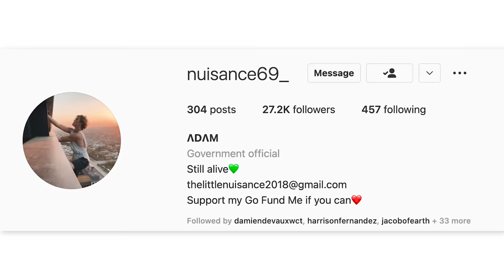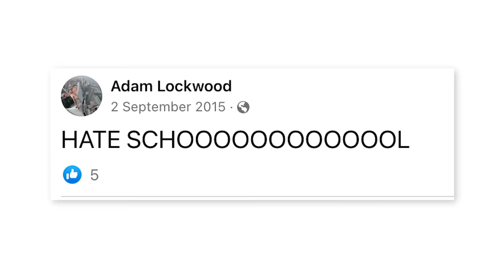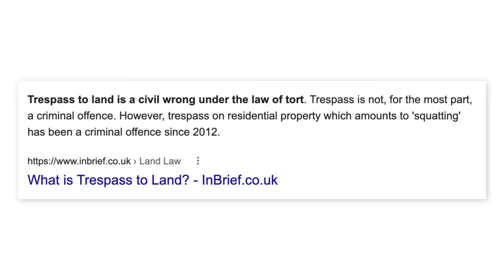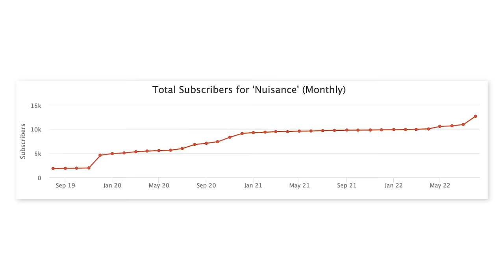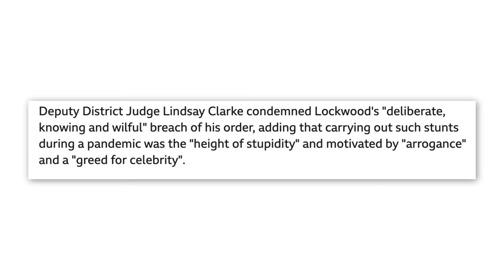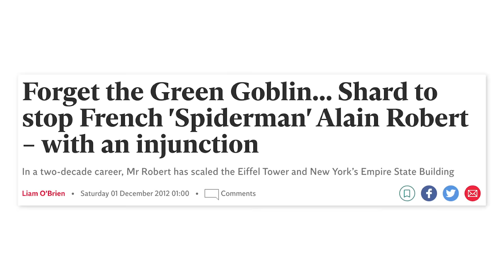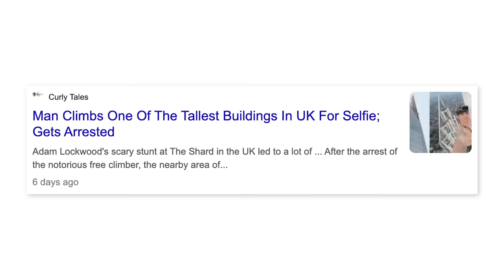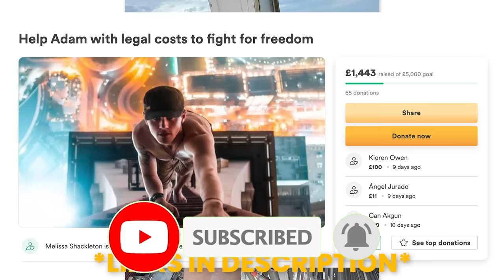The Most HATED Urban Climber...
Today we cover the infamous Adam Lockwood and tell his untold story.